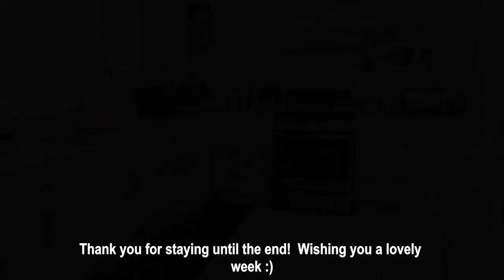Kitchen Cleaning and Organizing Compilation | Fridge & Pantry organization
I put together a collection of all the kitchen organization and cleaning projects I've completed. I hope you find it useful and enjoyable! 🥰🧽

If you enjoyed my content, please click the like button.